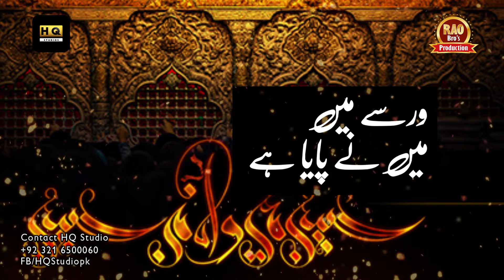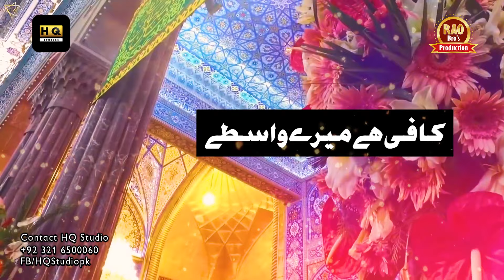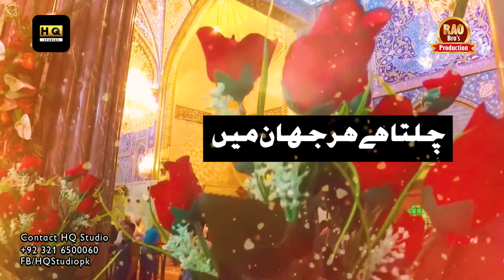Rao Brothers [ Manqabet e Mola Hussain ] 1441/ 2019 Lyrical Video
Audio Rwds
Video Hq Production
label Rao Brothers